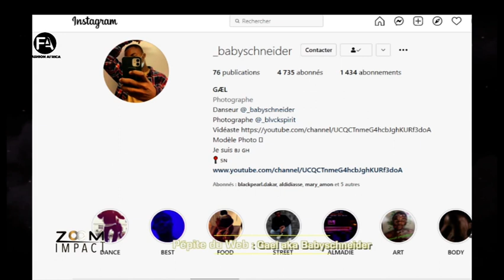ZOOM IMPACT 14 : Kenneth Ize , de la finale du Prix LVMH à la Fashion Week de Paris.